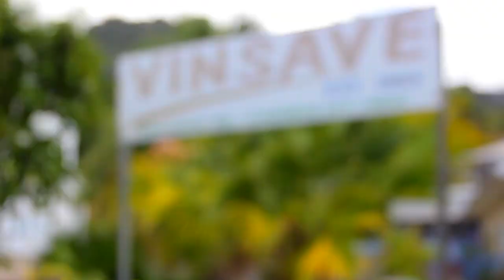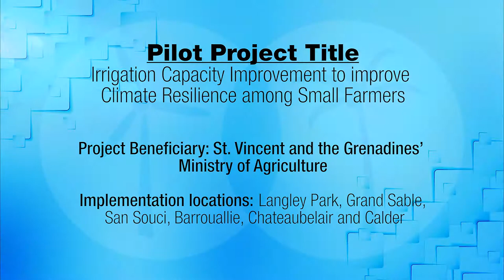UNDP's Japan-Caribbean Climate Change Partnership Pilot Projects in St. Vincent and the Grenadines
In February 2017, UNDP's Japan-Caribbean Climate Change Partnership launched  pilot projects in St. Vincent and the Grenadines. This video gives an overview of the projects.